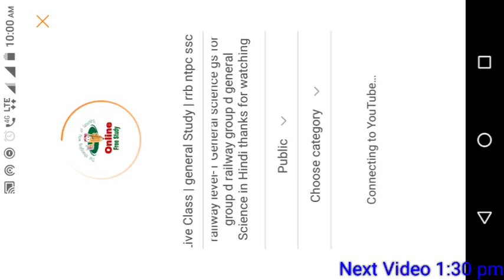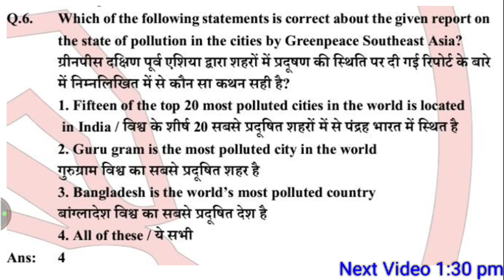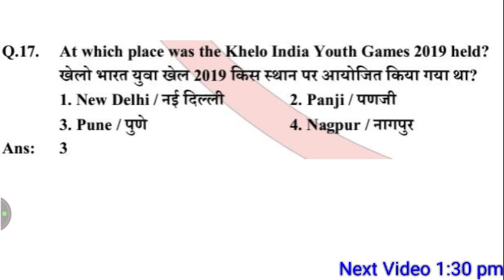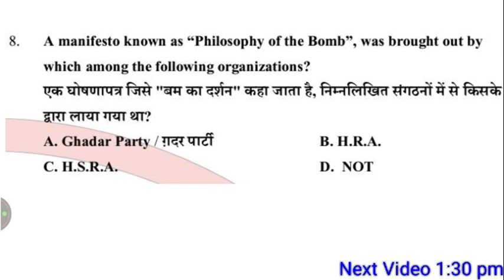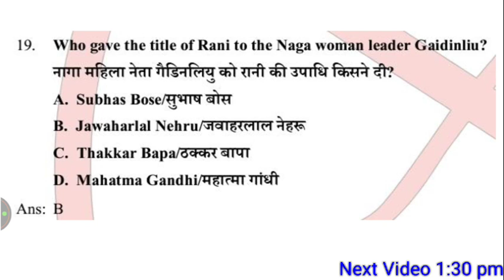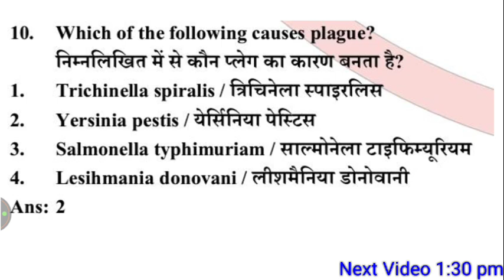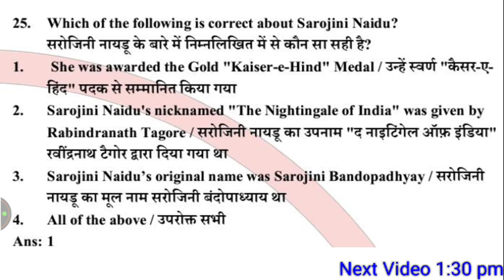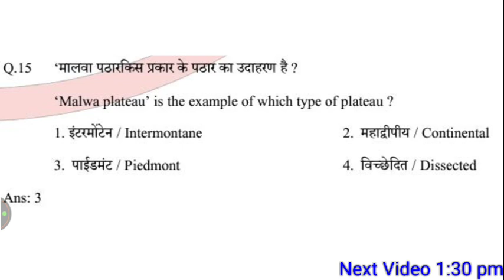Live Class | general Study | rrb ntpc ssc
One liner :-8:00 am

General Science -: 10:00am

RAILWAY GK gs-: 1:30

Short revision :- 5 pm

RAILWAY GK GS MCQ:- 9:00pm

live class for railway,rrb ntpc general awareness live class,must important general awareness questions and answers for railway ntpc,level 1(group d) or je Dosto Is video me General Awareness Ke Important Question Aur Answer Ko bataya gya hai Jo 2019 me hone wala Exam
IMPORTANT 500+ GK GS QUESTIONS

जनसंख्या पर आधारित प्रश्न | 2019 election result | important gk questions for all exam

Railway NTPC,Level 01,JE etc. ke liye Must Important hai. Please Don't Forget :- Like Share And Subscribe Your Quires:- General Awareness For Railway Ntpc 2019 General awarness important question for level 01 Railway Group D exam 2019 Important Question Answer Important General Awareness Questions answer for Railway TopGeneralAwarnessQuestion railway level-1 General science gs for group d railway group d general Science in Hindi thanks for watching